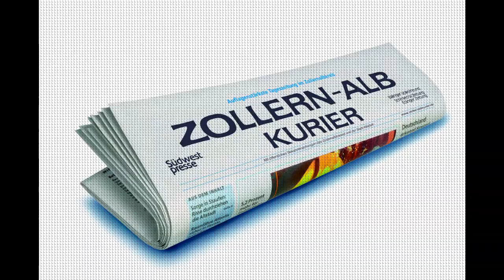TSG InTeam zum Spiel der TSG gegen die SGV Freiberg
Stimmen von Trainer Matthias Zahn und Turan Sahin zum 1:1 der TSG gegen die SGV Freiberg.